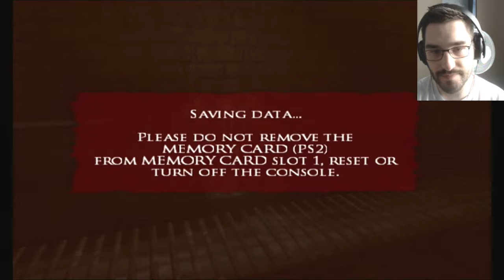The Door is Open | Prince of Persia Warrior Within | Part 14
The final stretch towards the empress is here. Once the prince activates the mechanical tower, there is nothing holding him back from changing his fate.